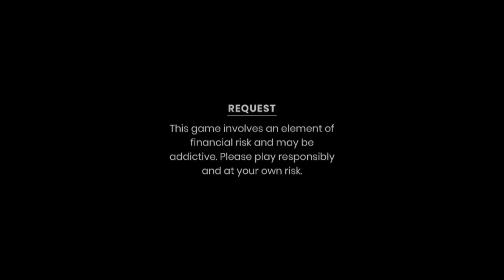Mora Gi Punshi🥲||Funny Cover With Che Thoibi🥰||Eise fjadra😂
Myam sum funny oina namjabane😍🥰🙏Soirasu ngakpiyu🥰😍💕🙏